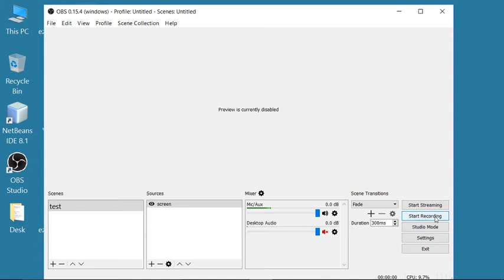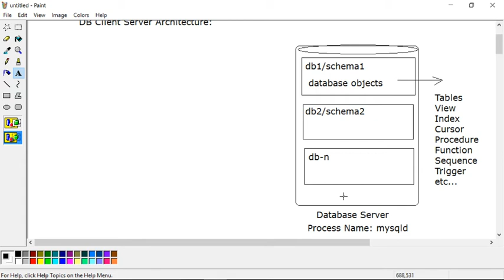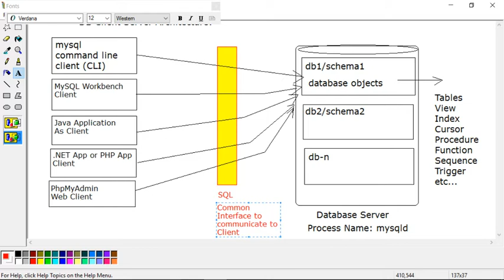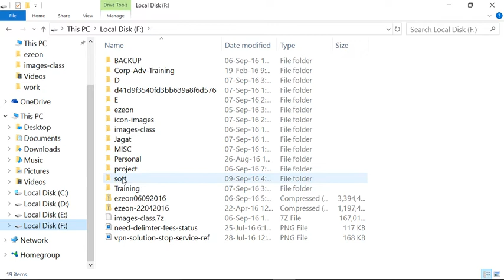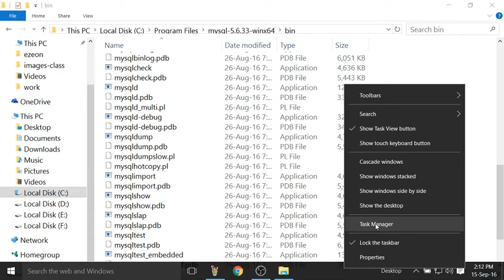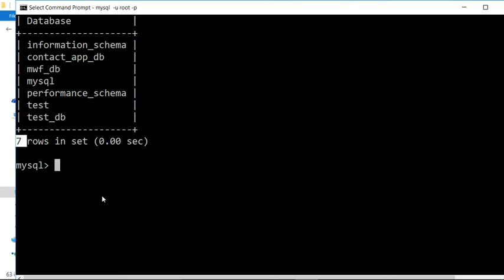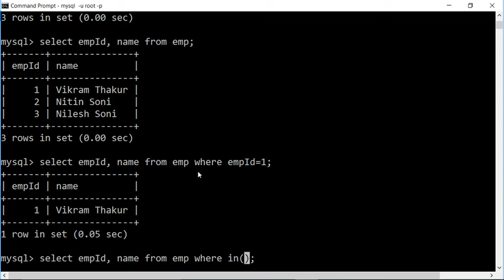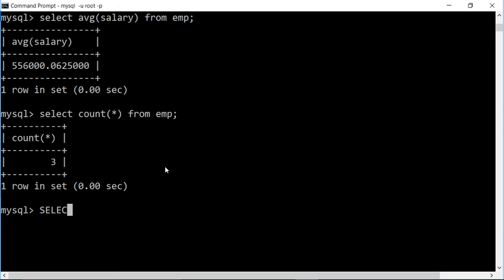1 - JDBC MySQL-Client-Server Architecture - Java Training By eZeon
This video discussed about JDBC and mostly focused on
1. Database Client Server Architecture,
2. How to Configure MySQL DB Server and
3. How to access database from command line client (CLI).

Its mandatory knowledge required before starting JDBC application development.